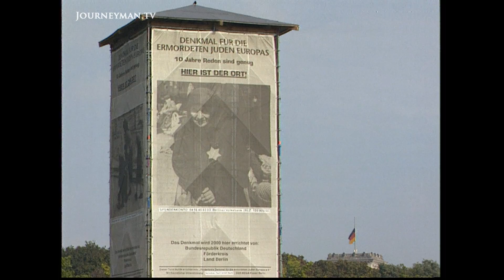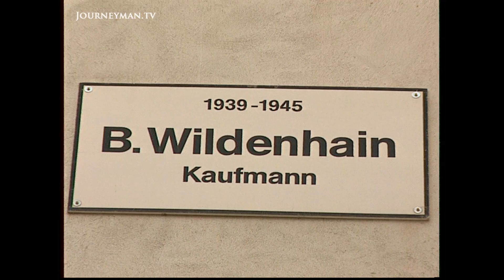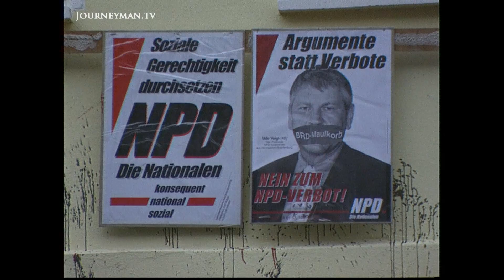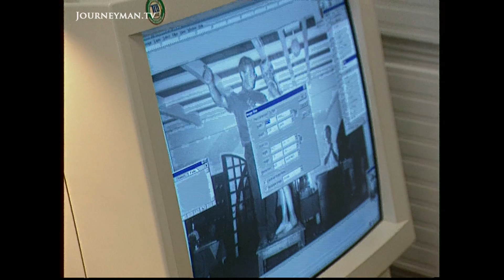Germany Looks Back To Its Dark Past (2000)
Facing The Past (2000): More and more Jews are emigrating to Germany, yet right wing parties are on the rise. Can Germany prove itself to be a tolerant nation?

The Government’s campaign against the anti-Semitic NPD party has been gaining momentum after a series of vicious race attacks, particularly in former East Germany. Both the Government and the right wing mob are reacting to the steady influx of immigrants into the country. Immigration from the former Soviet bloc has led to the revival of Berlin’s Jewish population and, ironically, to Germany having the fastest growing Jewish community in Europe. Jews are being drawn back to Germany by the opportunities it offers for a new life and a chance to reconnect with their heritage. Anar and Saira Makatov came from Azerbaijan and took advantage of Germany’s offer of an open door to Europe. “We were looking for stability…In Azerbaijan it was often not possible for people to feed themselves”, says Anar Makatov. But the generous policies on immigration have fuelled racism and extremism among some young Germans who feel left behind by reunification and unemployment. Can Germany finally break free from the shackles of its past?